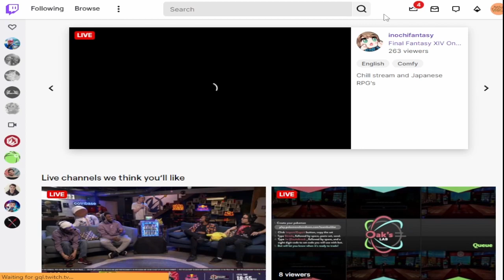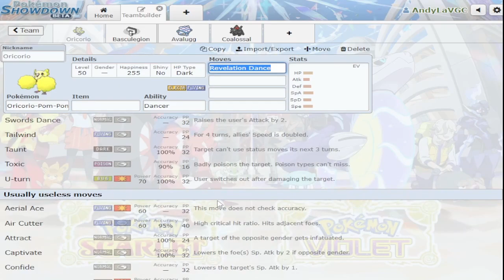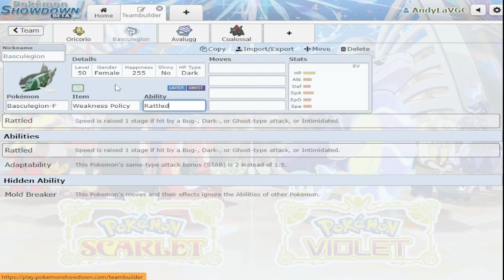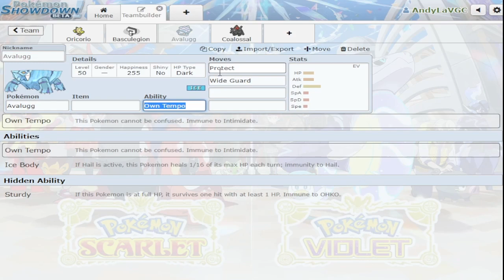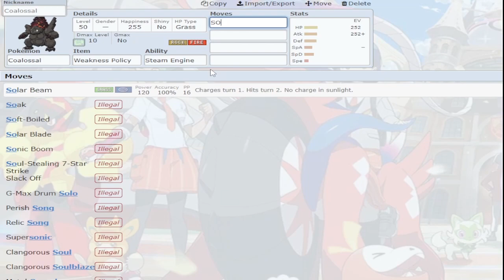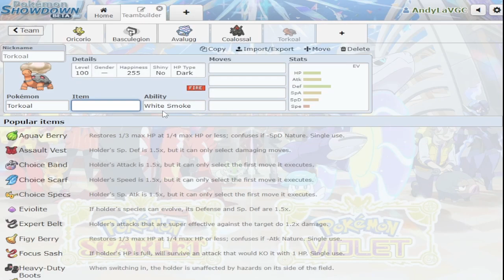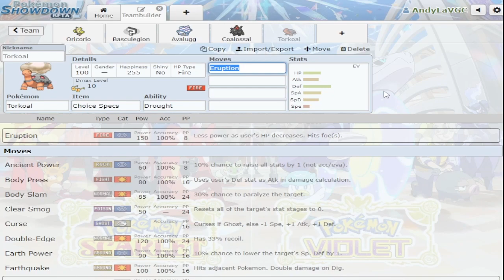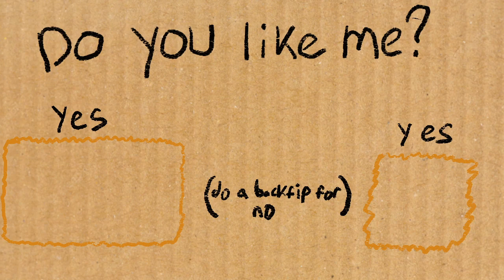These 5 Moves and Abilities Get BETTER in Gen 9- Pokémon Scarlet and Violet Speculation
A little bit more speculation for you with SV only a week away or so. I think some if these have great potential!